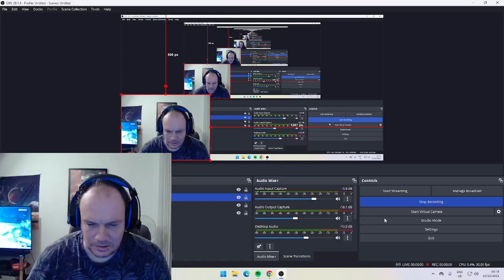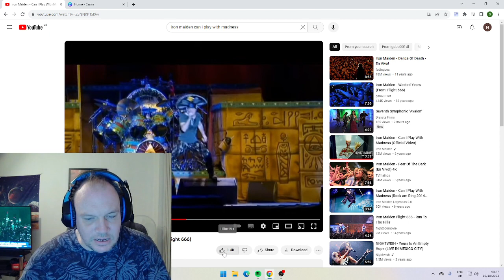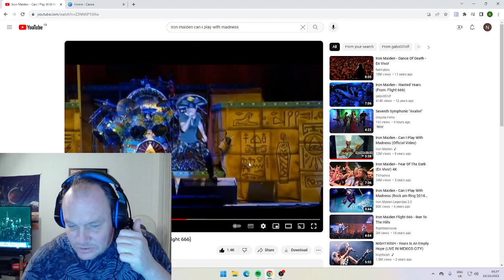IRON MAIDEN REACTION can i play with madness.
In this video i react to IRON MAIDENS Can i play with madness.

this is a LIVE version of the song from FLIGHT 666.